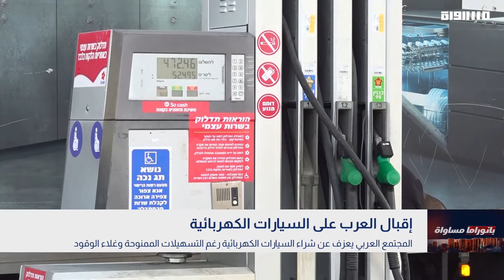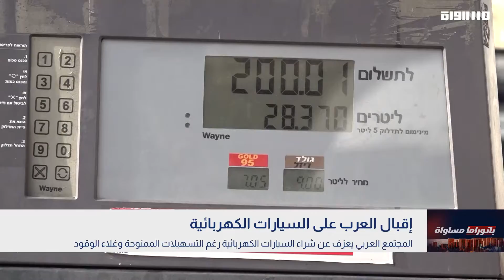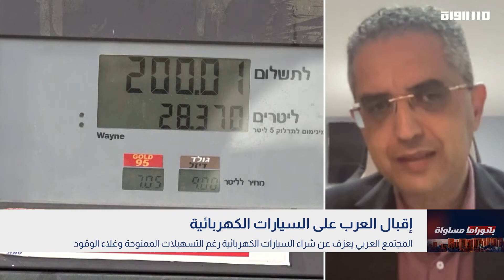بانوراما مساواة: إقبال العرب على السيارات الكهربائية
إقبال العرب على السيارات الكهربائية
المجتمع العربي يعزف عن شراء السيارات الكهربائية رغم التسهيلات الممنوحة وغلاء الوقود

عمر فندي - مستشار اقتصادي ومدقق حسابات

Downlink frequency -  الترد :
12645 MHZ

Polarity  - الاستقطاب:
Horizontal

Symb.Rate - معدل الترميز:
27.500  MS/s

FEC - تصحيح الخطأ :

5/6

DL: 11958 H
SR: 27500
FEC: 5/6

48_#
‫#‏فلسطين_٤٨‬
‫#‏فلسطين_48‬
‪falasteen_48#‎‬
‫#‏عرب_٤٨
‪‎arab_48#‬
‫#‏تواصل‬
‫#‏اكسر_حصارك‬
‫#‏بلشنا_نرجع‬
‫#‏شعب_واحد‬
 ‪#‎mosawah‬
‪#‎Equality‬
‪#‎égalité‬
‫#‏مساواة‬
‫#‏حق‬
‫#‏عدالة‬
‫#‏تساوٍ‬
‫#‏تعادل‬
‫#‏تماثل‬
‫#‏تسوية‬
‫#‏معادلة‬